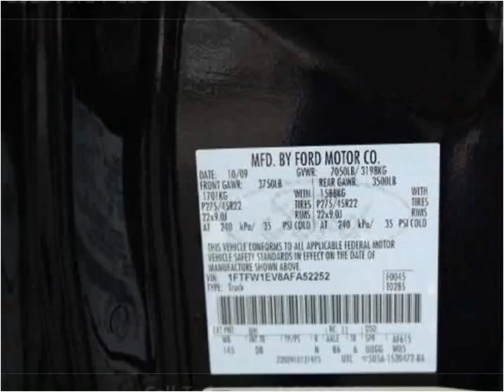2010 Ford F-150 Used Cars West Babylon Long Island NY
This 2010 Ford F-150 is available from Frontline Auto Sales.